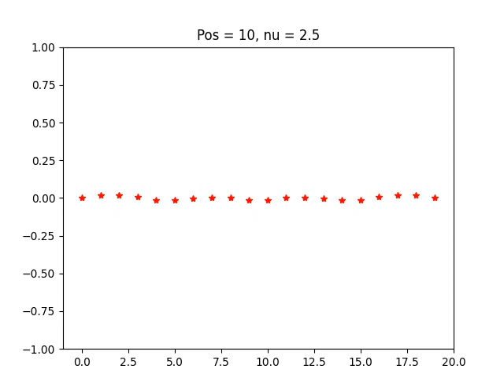Oscillations of a Suspension Bridge: Periodic Excitation Force w/ Frequency 2.5Hz at Position 10/19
This video illustrates the progression of a model of a curved-deck suspension bridge over the course of 60 seconds. We model a suspension bridge with 20 nodes, and therefore 19 deck sections, as a series of connected springs. Then, a period excitation force intended to model a person of 80kg jumping on the 10th deck section is introduced. In this case, a frequency of 2.5Hz is used for this force.